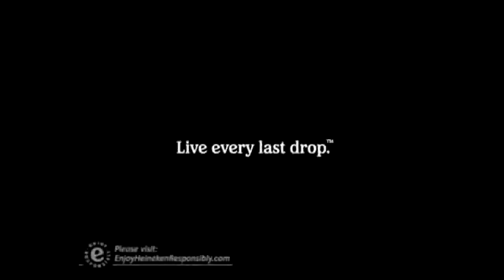Heineken - "One Green Bottle" - McCann-Erickson Dublin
"Life flashes before eyes"...What good is the life of a Heineken?  Pretty damn good.

Agency: McCann-Erickson Dublin
City: Dublin
Advertiser: Heineken
Brand Name: Heineken